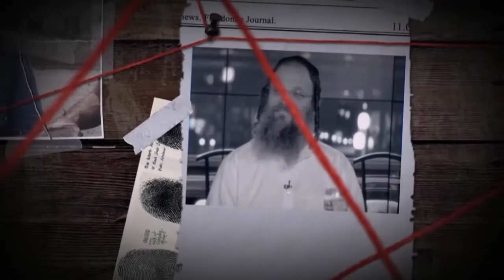החוט המקשר - בימאים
טל בן חקון שתהליך תשובתו החל בבי"כ הרפורמי, אופיר דרעי שהגיע לתובנות דרך הבימוי, ואוהד גל שהתקרב לאלוקים בעקבות הרייטינג. סיפורם של הבימאים. בהנחיית גולן אזולאי